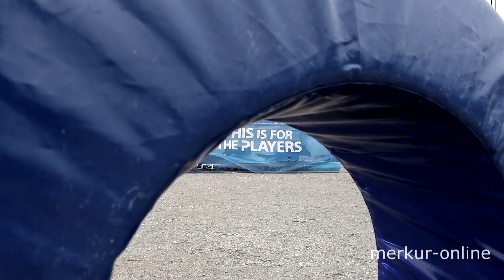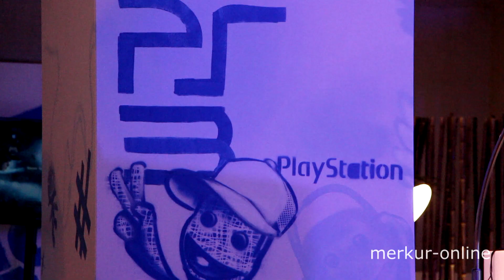PlayStation 4 / PS4: Das kann die neue Next-Gen-Konsole von Sony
1995, 2000 und 2007, das sind die Erscheinungsjahre der PlayStation-Konsolen 1-3.
Am 29. November 2013 kommt mit der PlayStation 4 die neueste Konsole aus dem Hause Sony auf den Markt. Wir haben uns die PS4 angeschaut und mit dem Marketing Director von Sony gesprochen.